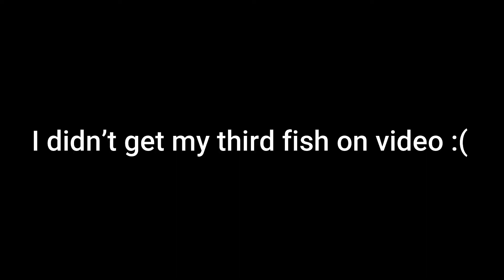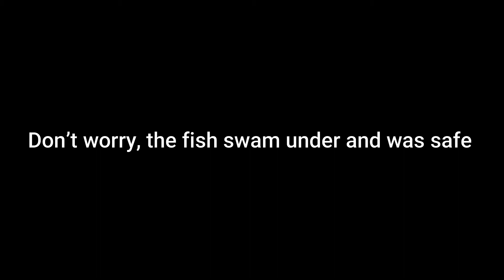Taking a GUIDED fishing trip on the GULF for SPANISH MACKEREL!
GO FISHING IN ORANGE BEACH WITH NAVIGATOR CHARTERS!

Also make sure to buy some merch and follow me on all other platforms! NEVER STOP FISHING!